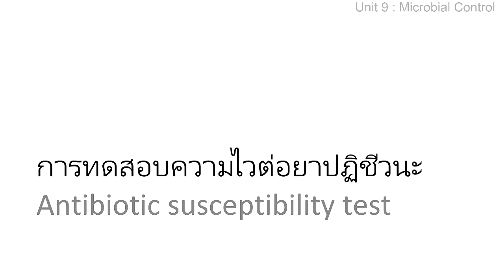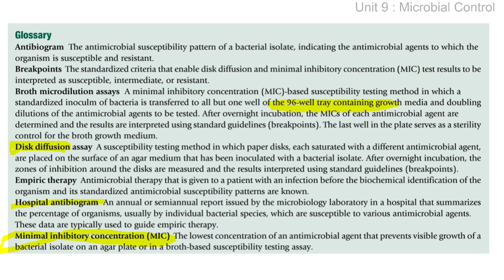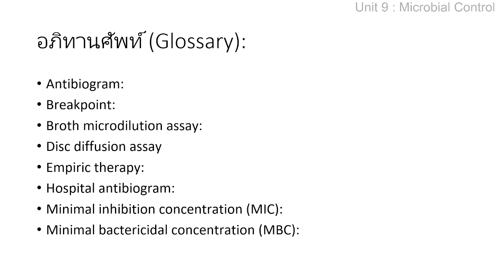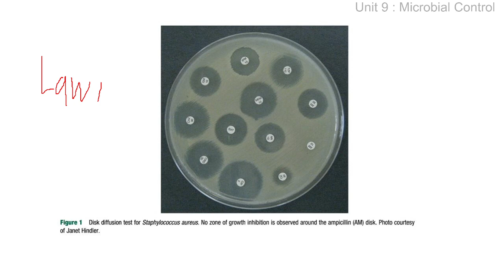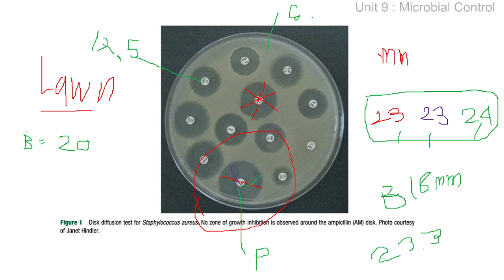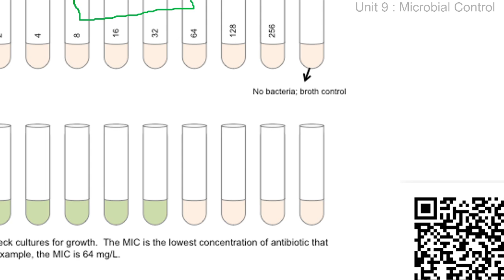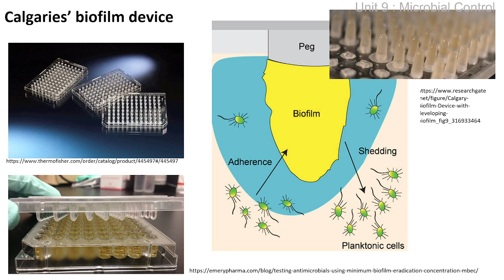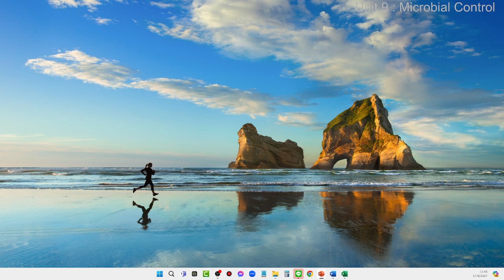การควบคุมจุลินทรีย์ part 2